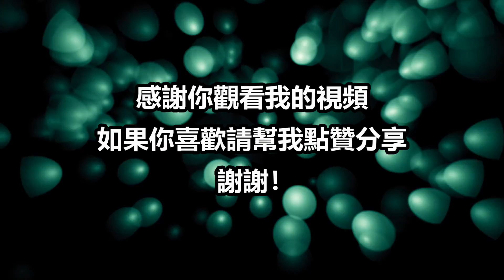史上最嚴重的鱷魚災難，二戰期間接近一千名日本士兵喪命至此！| 恐怖的動物傷人事件！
動物襲擊人類的不幸案例實在太多了，以至於不可能把每一次襲擊都列入這份名單內。
大家好！我是啊WENG！今天我們聊最瘋狂的動物襲擊人類事件

如果喜歡我們的影片，或是覺得實用或有趣的話，

▄▄▄▄▄▄▄▄▄▄▄▄▄▄▄精選影片▄▄▄▄▄▄▄▄▄▄▄▄▄▄▄▄

100%死亡率的毒液！| 這六種毒蛇，老虎看見都害怕！| 這六種毒蛇，能轻易的把老虎毒死！

世上最大隻的五種犬類，犬中的巨無霸！| 血緣可以追縮古羅馬時期的战犬！| 大型犬起源的故事 | 每一種都是優良的血統！